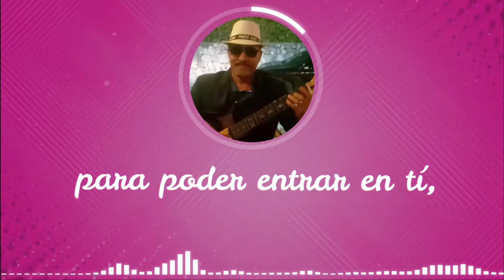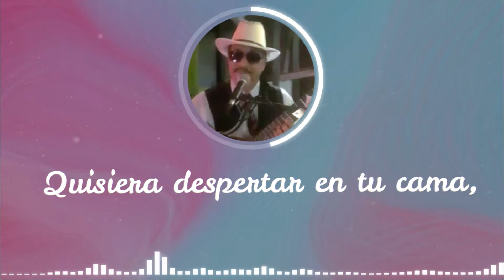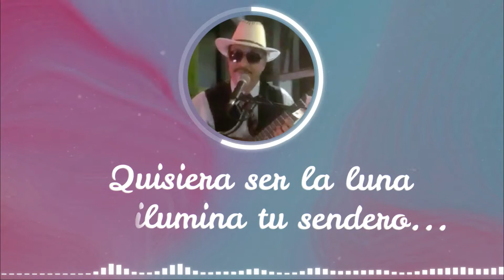Joe Mella Tu Jardinero de Amor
Escuadrón 23, Los Pacos, Joan Minaya  han sido algunas de las agrupaciones en las que Joe Mella ha participado, ahora nos trae una salsa romántica bien interesante.